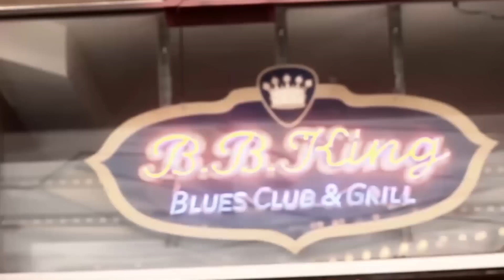TOOTZ VS CLASSY QOTR CLOSED ROOM presented by BABS BUNNY & VAGUE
Another dope Closed Room Battle from QOTR starring Tootz and Classy. Two up and coming ladies in the battle game are ready to see who's the better of the two bar for bar. Classy (New Jersey) has been in a lot of fights being the bully of the block but she found an opponent that'll fight back in Tootz (St. Louis). Both ladies aren't willing to give a edge which makes for a dope battle. When will be crowned Queen?